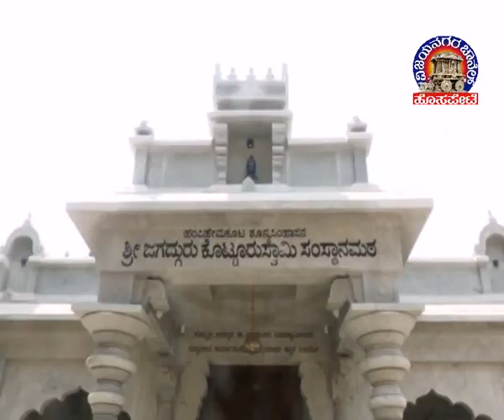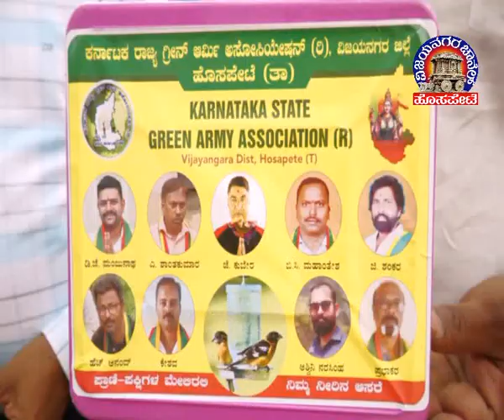Vijayanagara Channel Hosapete News 22.03.2024